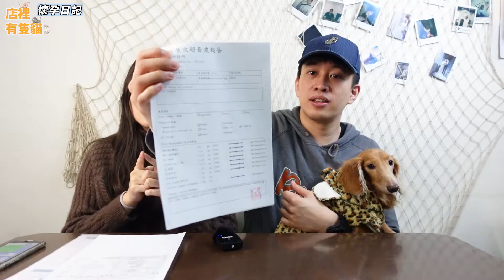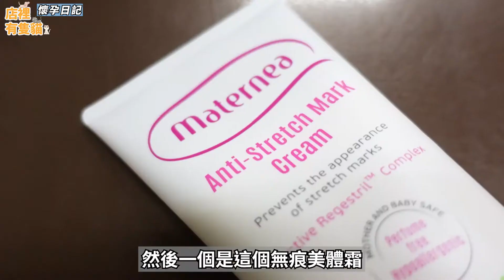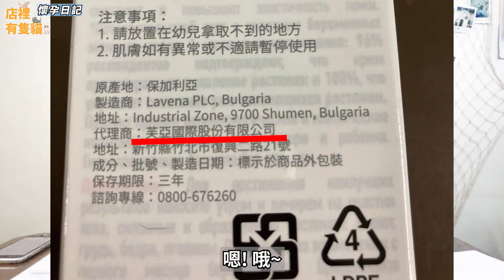【懷孕日記】妊娠紋退散！懷孕滿九個月我的孕期保養日常！高層次檢查與妊娠糖尿有需要做嗎？|店裡有隻貓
懷孕滿九個月啦
究竟高層次超音波需不需要做
妊娠糖尿檢查是在做些什麼
好害怕妊娠紋長出來之我的妊娠霜推薦
最重要的是要公布女兒名字啦!

00:00 九個月了!!!
01:20 高層次超音波
02:52 妊娠糖尿
04:35 妊娠霜
08:28 女兒名字公布!!!

🔸其他影片🔸

【懷孕日記】2021年有哪些必領媽媽禮？新手媽媽吃了什麼？做了哪些檢查？|店裡有隻貓

【店裡日常】好運喵喵刮刮樂！！讓豆油選號碼買刮刮樂 能不能刮中大獎呢？？2021年第一刮 BLACK CAT LUCKY NUMBER LOTTERY |店裡有隻貓

【桃園美食】今天帶大家吃四家桃園美食！是不是跟以前一樣好吃呢？是說大家有推薦的桃園市區美食嗎？|店裡有隻貓